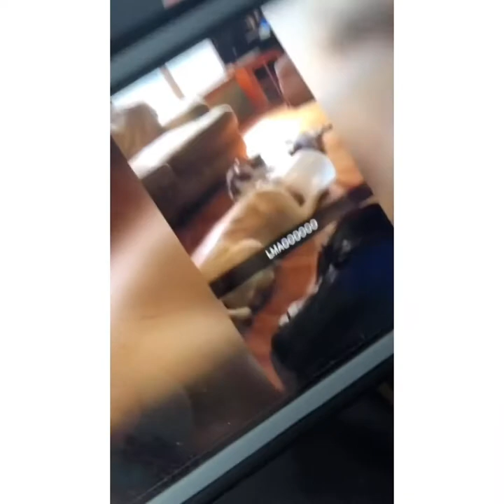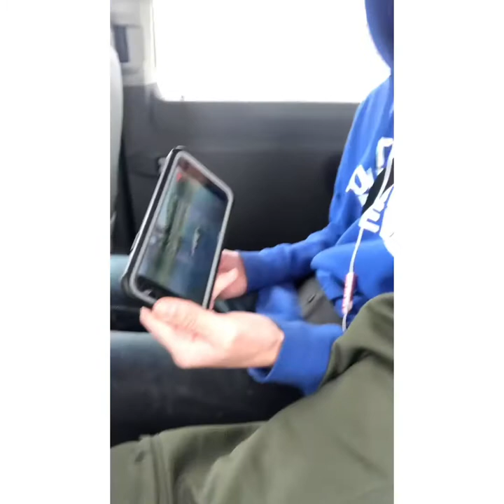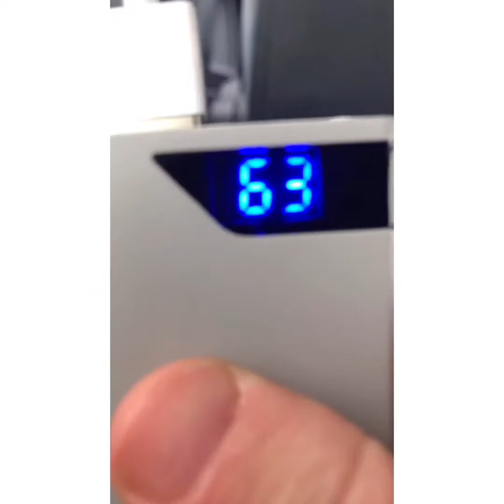At St. Cloud college